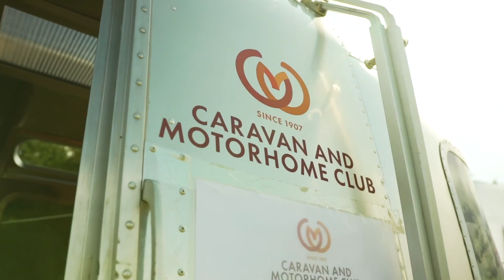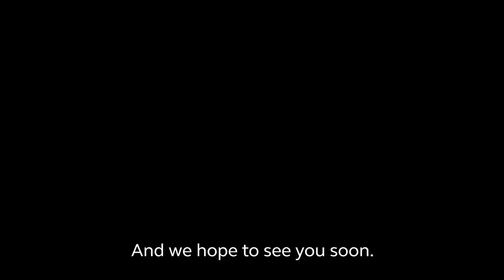CL of the Year 2022 Awards Second Place: Hillcroft Certificated Location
Congratulations to Hillcroft Certificated Location who were awarded third place in Certificated Location of the Year 2022.

Hillcroft is set in 2.25 acres of lawned field four miles from Tenby in Pembrokeshire. While the site is quiet and surrounded by countryside views it is only 1.5 miles to Saundersfoot’s beautiful sandy beach. The nearest village is half a mile away in Kilgetty and the site is an easy drive from the Rosslare Irish Ferries terminal.
Open all year, Hillcroft has won the CL award five times previously, and its owners Ann and Bruce Regimbal take pride in the amenities on offer including toilet and shower facilities, level hard standings with electrical hook-ups. Pets are also able to feel at home and there is a separate paddock for them to run free in.
Ann comments: “We are delighted to receive a Caravan and Motorhome CL of the Year award, we have been running Hillcroft CL since 2000 and still very much enjoy welcoming holidaymakers, both new and returning.
“As Club members and caravanners ourselves, it is very rewarding to see our guests enjoy their holiday here and all the great places to explore nearby. Thank you for all the nominations.”

Find out more about Hillcroft CL form the CL owners in this short video.